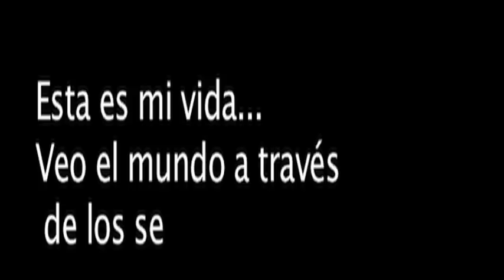GUASCA-AMOR POR EL TELAR PARTE I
Mercedes  Alonso  es invidente  hace más de 20 años y desde entonces la vida le ha enseñado a depender de si misma gracias a la  inducida  practica del tejido, labor heredada de su madre.